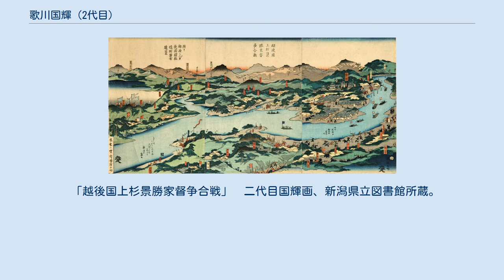歌川国輝 (2代目)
二代目 歌川国輝（にだいめ うたがわ くにてる、天保元年〈1830年〉 - 明治7年〈1874年〉12月15日）とは、江戸時代末期から明治時代はじめにかけての浮世絵師。
 三代目歌川豊国の門人。
本姓は山田、名は国次郎。
一雄斎、一曜斎、曜斎と号す。
深川御蔵前町に住む。
最初は二代目歌川国満を名乗ったといわれているが定かではない。
文久ごろから二代目歌川国綱または一蘭斎国綱と称し作画活動をし始め、慶応元年（1865年）の頃に名を国輝と改めたと見られる。
国綱の時代には諷刺画や街道物、役者絵などで活動している。
国輝となって以降は四代目歌川国政との合作「東京十二景」をはじめとして「東京名所図絵」、「東京名勝」など開化絵を描く。
「東京汐留鉄道蒸気車通行図」のような鉄道絵もかなり多く、蒸気機関車の描写は他の絵師よりもずっと精緻に観察して描いている。
幕末から明治初期の開化の風物を描いた作品は資料的に注目すべきものである。
 1873年（明治6年）には文部省が教育目的の錦絵104枚を発行し、「文部省製本所発行記」との朱印が押され、うち30枚は「曜斎国輝」のものとある。
 享年45歳。
墓所は東京都江東区亀戸の宝蓮寺、法名は円垂道信士。
子孫は萩小田として現在に至る。
 「越後国上杉景勝家督争合戦」　二代目国輝画、新潟県立図書館所蔵。